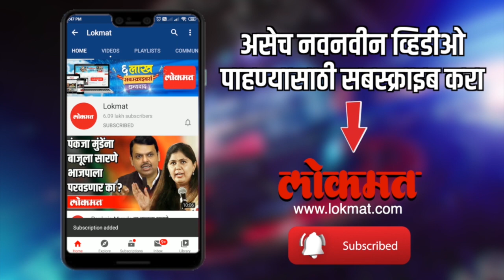प्रणव मुखर्जी आणि शिवसेनाप्रमुखांची 'मातोश्री'वर भेट | Pranab Mukherjee Meets Balasaheb Thackeray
माजी राष्ट्रपती आणि भारतरत्न प्रणव मुखर्जी यांचं काल दिल्ली मध्ये निधन झालं निधना समयी ते 84 वर्षांचे होते दिल्लीमधल्या आर।आर रुग्णालयांमध्ये त्यांच्यावर उपचार सुरू होते मात्र अखेर त्यांची प्राणज्योत मालवली. मुखर्जी यांच्या आठवणी जेव्हा जागवण्याचा प्रयत्न होतो तेव्हा महाराष्ट्रामधील आणि विशेषतः शिवसेनेशी निगडित असलेली एक त्यांची आठवण ही कायमच सगळ्यांच्या स्मरणात राहणारी आहे.ती म्हणजे राष्ट्रपती पदाचे उमेदवार असताना शिवसेनाप्रमुख बाळासाहेब ठाकरे यांची भेट घेण्यासाठी ते मातोश्रीवर गेले होते. काँग्रेसच्या राष्ट्रीय नेत्याने अशा पद्धतीने मातोश्री ची पायरी चढण्याची ही पहिलीच घटना होती.